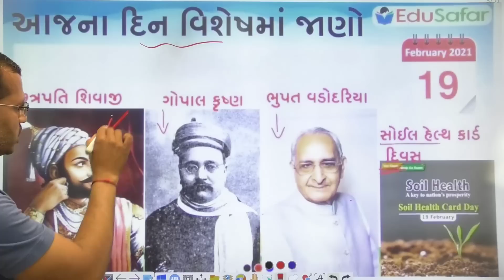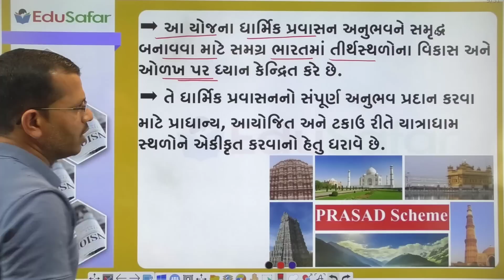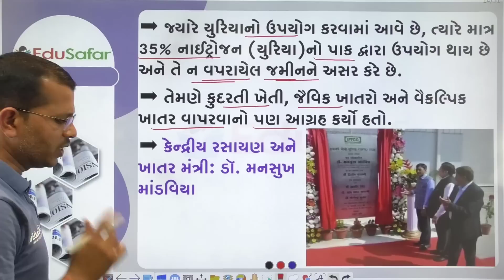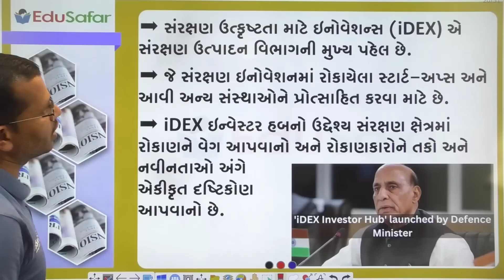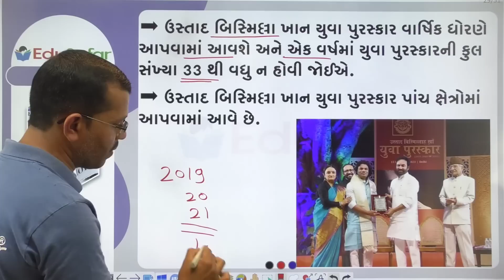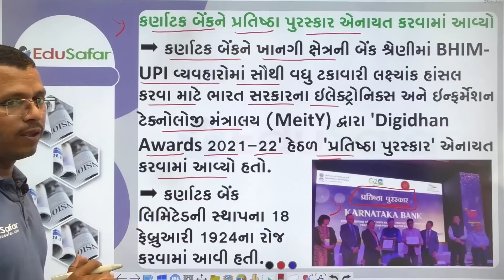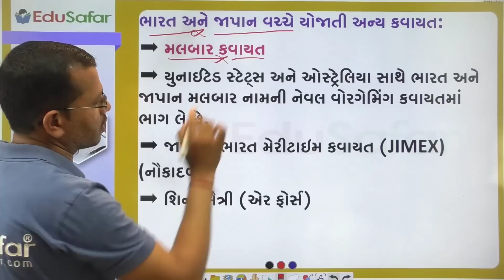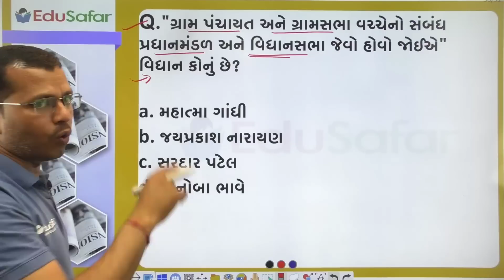19 February 2023 Current Affairs in Gujarati By EduSafar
19 February|Chhatrapati Shivaji Maharaj | Gopal Krishna Gokhale |ભુપત વડોદરિયા|સોઈલ હેલ્થ કાર્ડ દિવસ

દિન વિશેષ
સ્પર્ધાત્મક પરીક્ષા માટે ખાસ